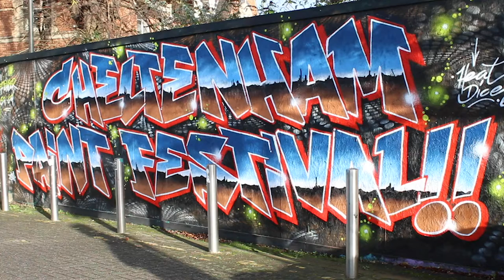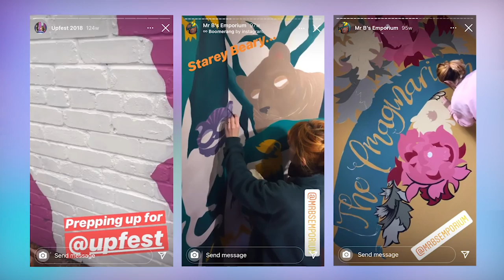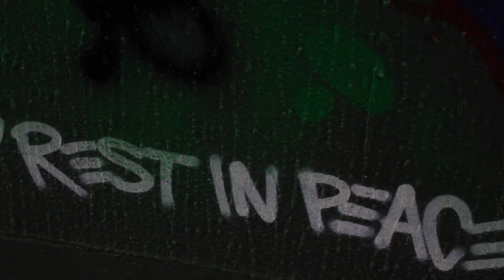Artistic Freedom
This documentary explores the popularity of street art in the south-west of England, specifically Bristol and Cheltenham. I interviewed Andy Davies, a street artist and founder of the Cheltenham Paint Festival, Alex Lucas, a muralist and George Smith, a resident of Cheltenham.